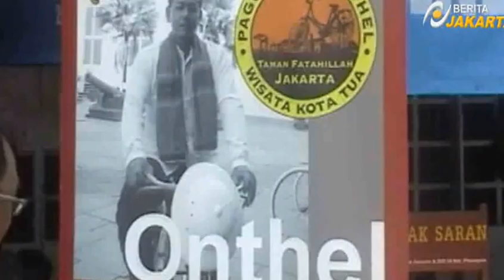Libur Sekolah, Penyewa Sepeda Onthel di Kota Tua Meningkat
BERITA POLITIK,SELEBRITI DANKEHIDUPAN SOSIAL